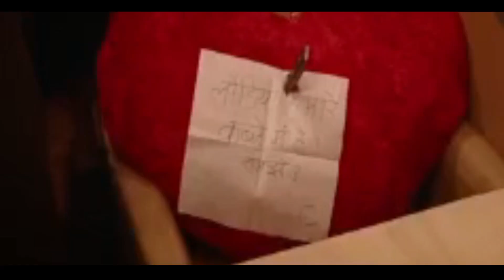Neha Sharma Overacting In Jogira Sara Ra Ra | Global Encyclopedia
THis video contains detailed information of film Jogira Sara Ra Ra and its review.

TAGS